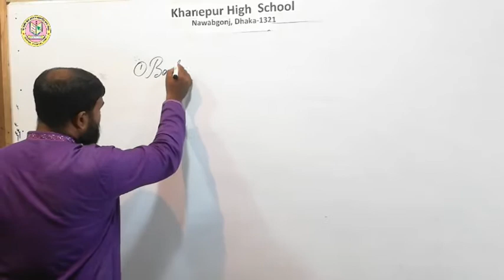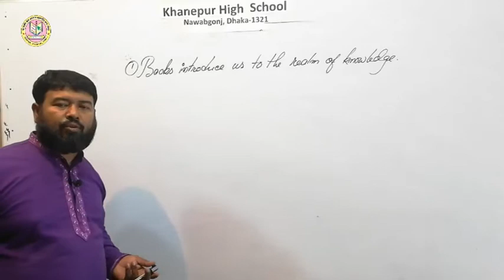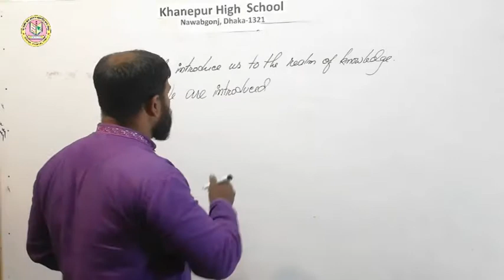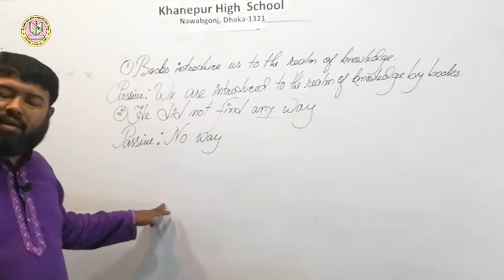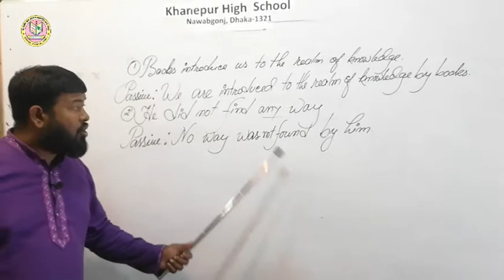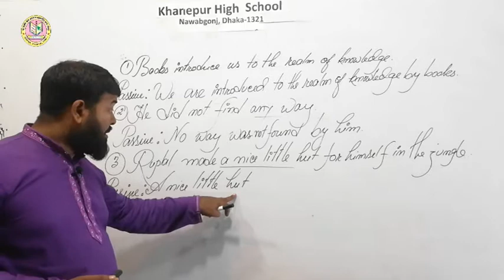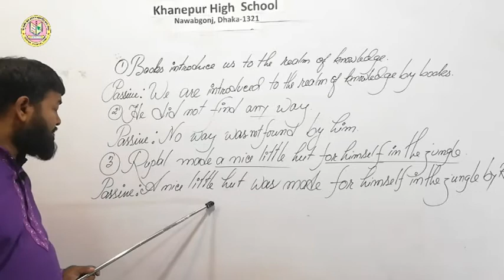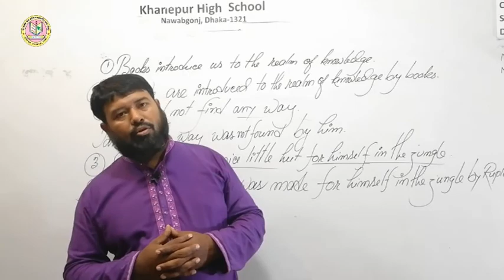Class 6 to 10 | Voice Change | (3rd class) | Khanepur High School.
Class 6 to 10  |  Voice Change  |  (3rd class) | Khanepur High School. Nawabgonj Dhaka

Developed by-
The Stricker iT

Best Shopping side-
Origin Electronic Pvt. Ltd.

খানেপুর উচ্চ বিদ্যালয়

স্থাপিতঃ ১৯৭৬ খ্রি:, পুন:স্থাপনঃ ১৯৮৬ খ্রিষ্টাব্দ
গ্রাম: খানেপুর, পো: খানেপুর বাজার, ইউনিয়ন : নয়নশ্রী, ওয়ার্ড নং - ০৫,

উপজেলা: নবাবগঞ্জ, জেলা : ঢাকা - ১৩২১
স্কুল কোড নং - ৯৬৫৯, ইআইআইএন নং - ১০৮৩০৫,

বিদ্যালয় প্রতিষ্ঠার পটভূমিঃ

খানেপুর গ্রামের পূর্ব দিকে প্রায় সাড়ে ৪ কি.মি. দূরত্বে সেন্ট থেকলাস উচ্চ বালিকা বিদ্যালয়, দক্ষিণে প্রায় সাড়ে ৩ কি.মি. দূরত্বে বান্দুরা হলিক্রশ উচ্চ বিদ্যালয় ও ৪ কি.মি. দূরত্বে সেন্ট ইউফ্রেজিস উচ্চ বালিকা বিদ্যালয়, পশ্চিমে প্রায় ৫ কি.মি. দূরত্বে শিকারিপাড়া উচ্চ বিদ্যালয় ছাড়া আর কোন উচ্চ বিদ্যালয় ছিল না। ফলে এখানে উচ্চ শিক্ষার দ্বার প্রায় একেবারেই বন্ধ ছিল। দু’একজন দুঃসাহসী ছেলে এস.এস.সি. পাশ করার সুযোগ পেলেও ১৯৯১ সালের পূর্ব পর্যন্ত এ গ্রাম সহ আশে পাশের প্রায় ১৫টি গ্রামের মধ্যে এস.এস.সি. পাশ মেয়ে ছিল না। বিশেষ করে ১৯৭৫ সালে এ গ্রামের তোতা মিয়া নামের এক শিশু টাকার অভাবে বান্দুরা হলিক্রশ উচ্চ বিদ্যালয়ে ভর্তি হতে না পেরে কীটনাশক পান করে আত্মহত্যা করলে শিক্ষা পাগল জনৈক আনিস উদ্দিন আহমেদ (আনিস মাস্টার) এলাকার আরও কয়েকজন সমমনা শিক্ষিত যুবক ও নিজ বাড়ির বধূদের সাথে নিয়ে ১৯৭৬ সালে এ বিদ্যালয় প্রতিষ্ঠার উদ্যোগ নেন। প্রথম দিন শিক্ষার্থী ছিল মাত্র ০৩ জন, শিক্ষক/শিক্ষিকা ছিলেন ০৭ জন। নানা প্রতিকূলতায় তা বেশিদূর এগোতে পারেনি। দ্বিতীয়বার ১৯৮৬ সালে আবারও এর কার্যক্রম শুরু হয়। এরই ধারাবাহিকতায় ১৯৯১ সালে এ বিদ্যালয় থেকে এ গ্রামের ৪ জন মেয়ে প্রথম এস.এস.সি পাশ করে। শিক্ষায় অনগ্রসর এ এলাকায় খানেপুর উচ্চ বিদ্যালয় এখন দেদীপ্যমান দ্বীপশিখা। বিভিন্ন পাবলিক পরীক্ষায় শতভাগ পাশের গৌরব এবং ট্যালেন্টপুল-এ বৃত্তিপ্রাপ্তিসহ উপজেলায় একাধিকবার প্রথম স্থান অধিকার করেছে এ বিদ্যালয়।